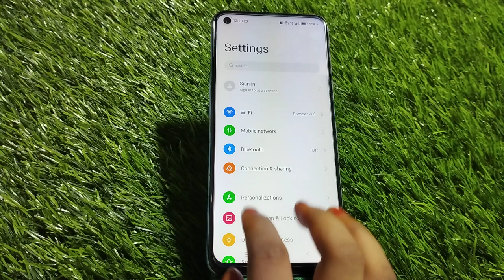Show Net Speed In Oppo A57, How To Show Internet Speed In Oppo A57, Oppo A57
Show Net Speed In Oppo A57, How To Show Internet Speed In Oppo A57, Oppo A57 Connection Speed Show Kaise Karen,

Net_Speed_Show Oppo A57